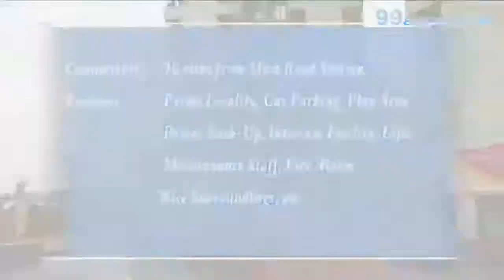Gaurav valley - Mumbai